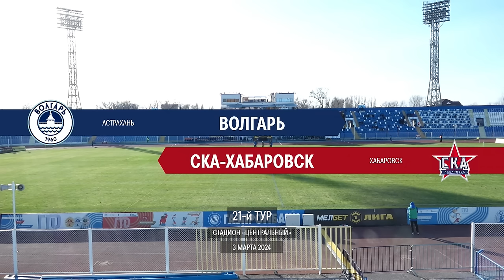Обзор матча «Волгарь» — «СКА-Хабаровск» | 21 тур МЕЛБЕТ-Первой Лиги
Лучшие моменты из игры «Волгарь» (Астрахань) и «СКА-Хабаровск» (Хабаровск) 3 марта 2024.